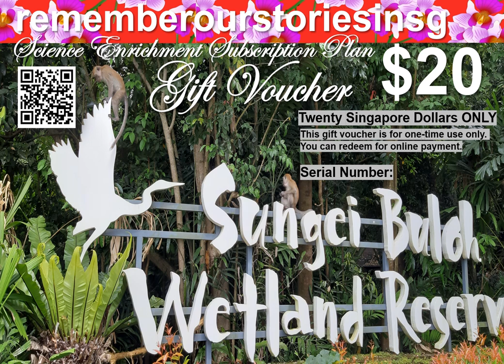13082023 1723HRS 4R $20 rememberourstoriesinsg GIFT VOUCHERS